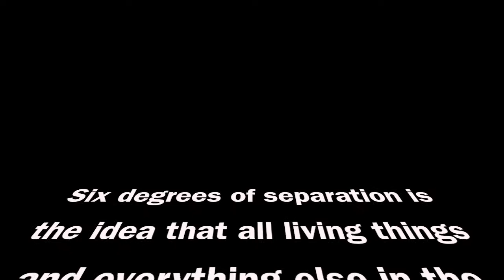Ben and Akhila It's a Small World